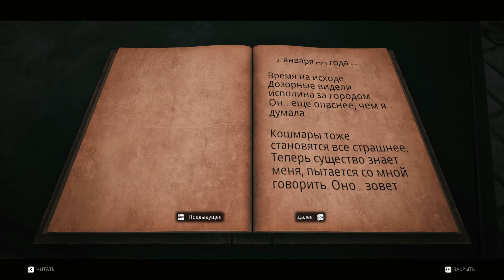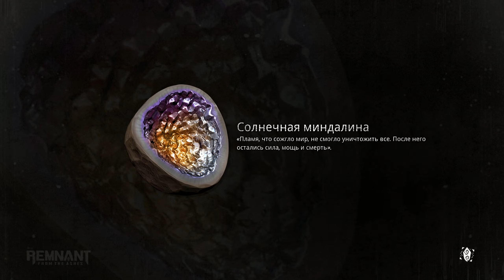Remnant: From the Ashes #4 👾 - Корневая Мать - Сюжет, Выживание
REMNANT: FROM THE ASHES – это шутер от третьего лица с элементами выживания от авторов Darksiders 3, который рассказывает о постапокалиптическом будущем Земли, когда ее наводнили монстры из других измерений.

Меня зовут Мистер Шпилкис! В этом видео мы продолжим прохождение souls-like шутера Remnant From the Ashes. Присоединяйтесь!

Remnant: From the Ashes – шутер на выживание от третьего лица, действие которого происходит в постапокалиптическом мире, захваченном монстрами. В роли одного из последних представителей человечества, в одиночку или в компании одного-двух товарищей, вам предстоит сразиться с ордами монстров и эпическими боссами, пытаясь закрепиться на чужой земле, отстроиться и вернуть себе утраченное.

ОСТАТКИ ЧЕЛОВЕЧЕСТВА
Мир был ввергнут в хаос с приходом древнего зла из другого измерения. Люди проигрывают войну за выживание, но надежду дает технология установки порталов в другие вселенные и параллельные миры. В порталы отправляются последние герои человеческой расы с целью проникнуть в тайны происхождения хлынувшего на Землю зла, одновременно ведя борьбу за ресурсы и территорию...

БЕСКРАЙНИЕ ПРОСТОРЫ
Для исследования доступны динамически генерируемые миры, видоизменяющиеся при новом прохождении: вас ждут другие карты, схватки, потенциальные задания и события. Враждебная среда и монструозные обитатели четырех уникальных миров игры обеспечат все новые испытания с каждым вашим приходом. Ваш девиз здесь – адаптация или смерть.

СОБИРАЙТЕ РЕСУРСЫ. РАЗВИВАЙТЕСЬ. СПЕЦИАЛИЗИРУЙТЕСЬ.
Победы над смертоносными противниками и эпическими боссами на инопланетных ландшафтах принесут вам опыт, ценную добычу и материалы, использующиеся для изготовления целого арсенала оружия, доспехов и улучшений, позволяющих менять стратегию от схватки к схватке.

ВМЕСТЕ МЫ СИЛЬНЕЕ
Вторжение в другие миры с намерением положить конец корневой угрозе – дело опасное, и гарантии выживания нет. Чтобы повысить шансы на успех, объединяйте усилия с другими игроками (до 2). Слаженная командная работа обязательна для преодоления труднейших испытаний в игре… и получения ценнейшей добычи.

СИСТЕМНЫЕ ТРЕБОВАНИЯ
МИНИМАЛЬНЫЕ:
ОС: Windows 7 / 8 / 10 64 bit
Процессор: Intel Core i3-7350K (4.20 GHz) or better
Оперативная память: 8 GB ОЗУ
Видеокарта: AMD Radeon RX 470
DirectX: Версии 11

РЕКОМЕНДОВАННЫЕ:
Процессор: Intel Core i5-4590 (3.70 GHz) or better
Видеокарта: Nvidia GeForce GTX 970
DirectX: Версии 11